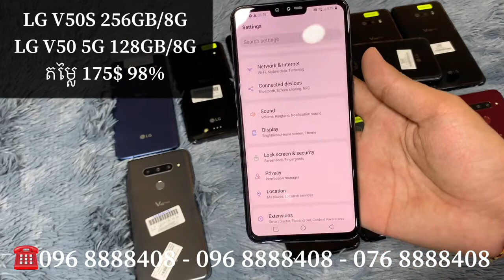LG V50s អេក្រង់ P OLED HDR10+​ ដែលអាចទស្សនាVideo ដល់ទៅកំរិត4Kទំហំ​អេក្រង់​ 6.4អ៊ីញ​ -ថ្ម​ 4000mAh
✅LG V50s 256GB/8G  ស្អាត98% 175$​ មានថែមដុំហ្សីន​ និង​ ធានាជូនលេីការប្រេីប្រាស់បានយូររហូតដល់1ខែលេីម៉ាស៊ីន​ (ប្តូរថ្មី)​ ជាប្រភេទអីវ៉ាន់មួយទឹកសំណុំហ្សីនមកពីគូរ៉េ​ដែរមិនទាន់ជួសជុល​ ។
-ជាប្រភេទអេក្រង់ P OLED HDR10+​ ដែលអាចទស្សនាVideo ដល់ទៅកំរិត4K
-ទំហំ​អេក្រង់​ 6.4អ៊ីញ​  ទំងន់ស្រាលត្រឹម​ 192g
-ថ្ម​4000mAh អាចលេងបាន1ថ្ងៃ​ (សំខាន់លេីការប្រេី)
-មានអាវក្រោះការពារទឹក
-Camera ក្រោយ​ 16MP
-ជាប្រភេទប្រេីឆ្នាំងសាកTab C សាកលឿន
-​អាចស៊ែរថ្មទៅទូរស័ព្ទផ្សេងបាន
-មានមុខងាស្កេនក្រយ៉ៅដៃលេីអេក្រង់
•សំរាប់បងប្អូនដែរនៅឆ្ងាយ​ គឺយេីងមានសេវ៉ា​កម្មដឹកជូន​ដល់ផ្ទះ​Free ធានាថាពេញចិត្តនិងអីវ៉ាន់​ ។
🏡ចុចទីនេះដើម្បីរកទីតាំង : St128 , ផ្លូវកម្ពុជាក្រោម ជាប់កែងស្តុបដេអិន សង្កាត់ផ្សារដែរប៉ូ ខណ្ឌទួលគោក រាជធានីភ្នំពេញ ។
🙏ស្មោះត្រង់​ មានទំនុកចិត្ត​  ផ្តល់ភាពកក់ក្តៅដល់អតិថិជន​ សាខាមានច្រេីនកន្លែង​ សំរាប់បងប្អូនជ្រេីសរេីស​÷
👉សាខាទី1​ ខ្មែរ168   ស្តុបដេអិន​ ផ្លូវកម្ពុជាក្រោម​